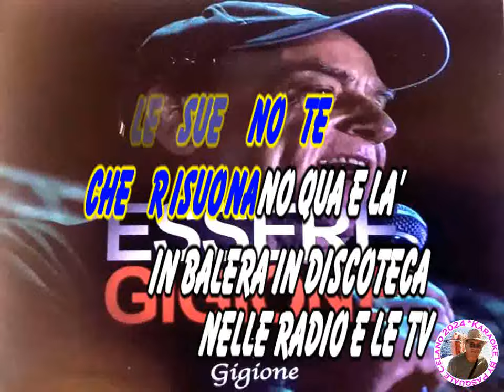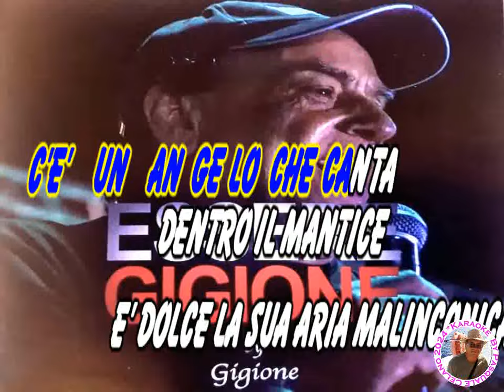Gigione La fisarmonica KARAOKE FAIR USE